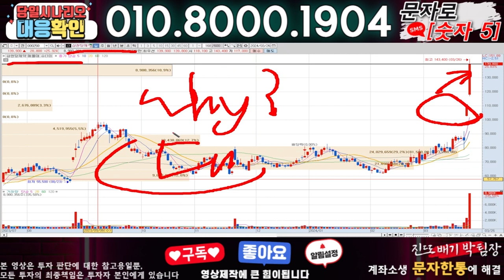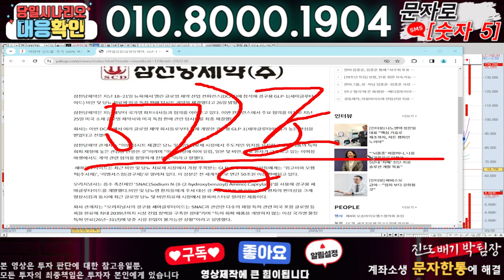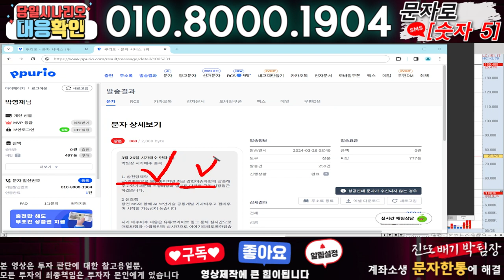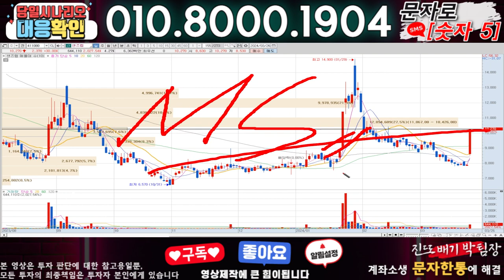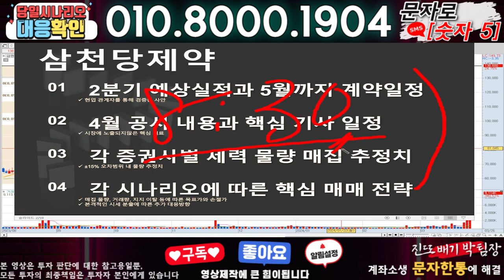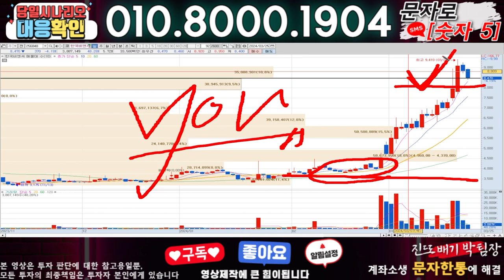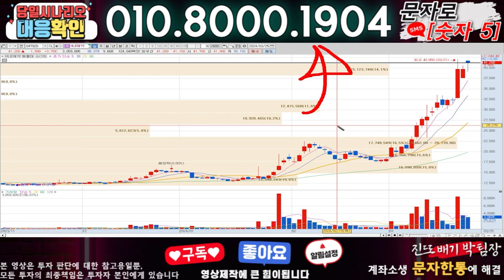삼천당제약 ) 3분전 기습속보-공식입장발표!! 무슨일인가?